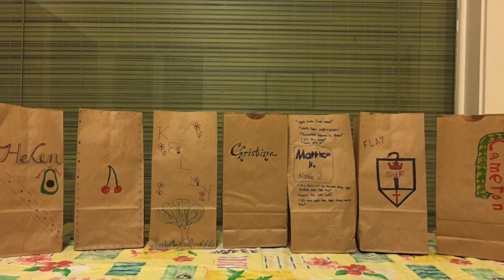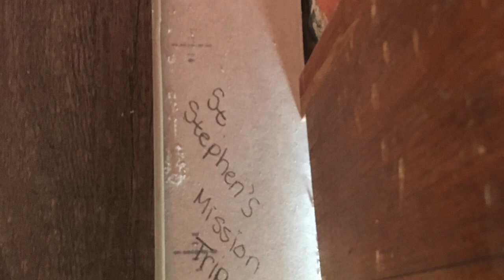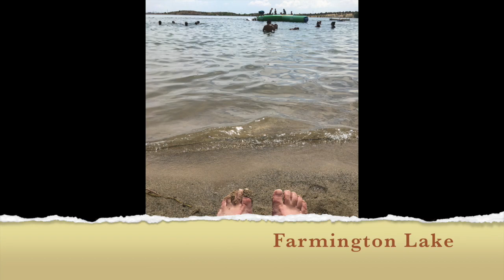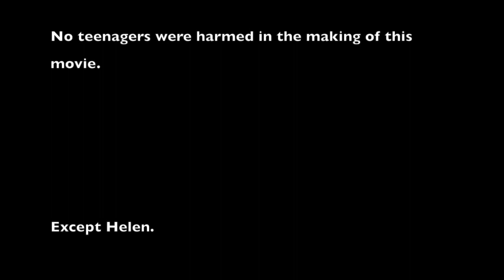Mission Trip 2018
St. Stephen's Episcopal Church (Santa Clarita, CA) Youth Mission Trip 2018 to the Episcopal Diocese of Navajoland. Rev. Kelly A. O'Connell, Team Leader.